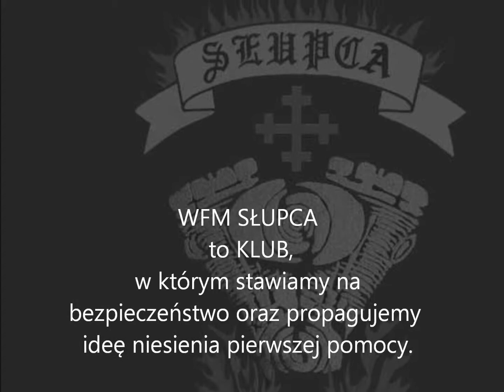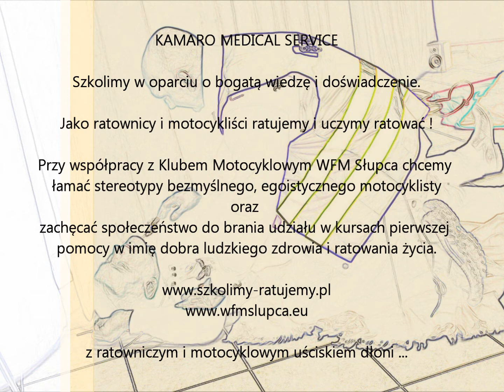Warsztaty Ratownicze dla Motocyklistów Słupca 2014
Warsztaty Ratownicze dla Motocyklistów zorganizowane przez Kamaro Medical Service oraz Klub WFM Słupca.